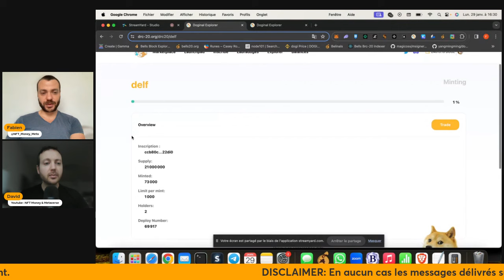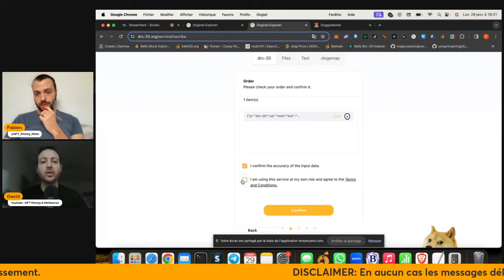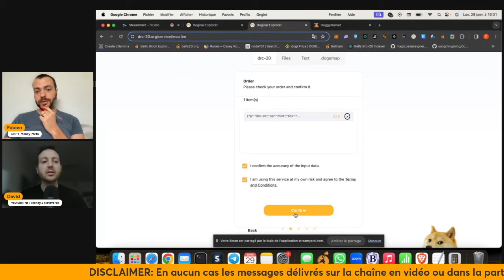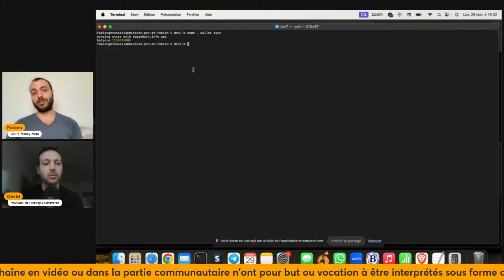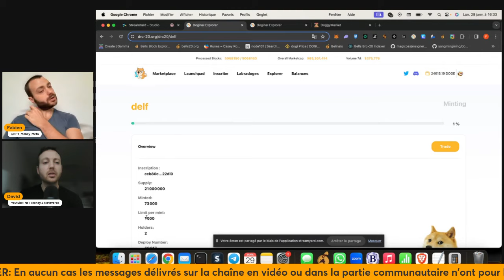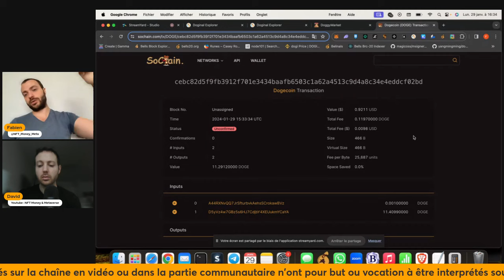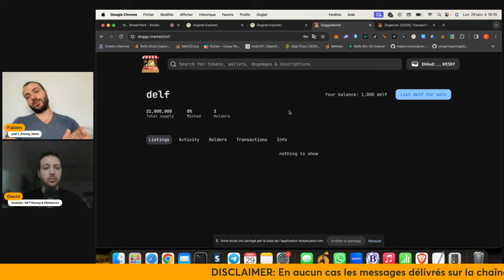Comment mint des DRC20 1 000 fois moins cher